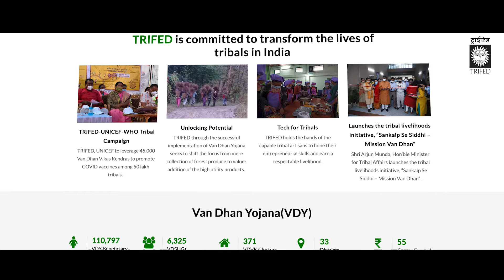एम० एफ० पी० के लिए एम० एस० पी० | लघु वनोपज के लिए न्यूनतम समर्थन मूल्य | हिन्दी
The ‘Mechanism for Marketing of Minor Forest Produce (MFP) through Minimum Support Price (MSP) & Development of Value Chain for MFP’ is one of the many important initiatives of TRIFED which aims at providing fair price to the tribal gatherers by leading to an increase of over 90% in the minimum price of over 70 MFPs including tamarind seed, chironji, mahua and more. The scheme has proven to be of help for providing sustainable livelihood and maximum benefits to the tribes. Visit trifed.tribal.gov.in to learn more.

About TRIFED

As a market developer and service provider, the objective of TRIFED is socio-economic development of tribal people in the country by way of marketing development of the tribal products on which the lives of tribals depend heavily as they derive a major portion of their income from it. The idea behind it is to empower tribal people with knowledge, tools and pool of information so that they can undertake their operations in a more systematic and scientific manner. To achieve its objective TRIFED is continuously undertaking multiple initiatives, to know more about it visit trifed.tribal.gov.in

About Tribes India

Tribes India is India’s largest tribal product marketplace. The brand aims to onboard 5 lakh tribal producers for sourcing of various handicraft, handloom and natural food products across the country and brings you the best of tribal produce. The suppliers comprise of individual tribal artisans and tribal SHG members. It provides the tribal suppliers with an Omni-channel facility to sell their goods through its own chain of 144 retail outlets, eCommerce partners as well as their own e-commerce portal now also delivering globally through